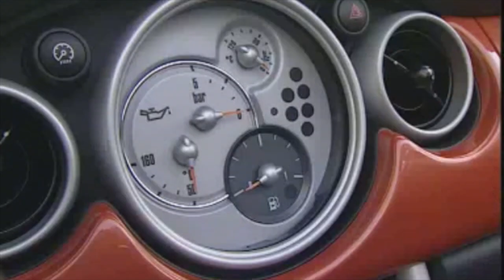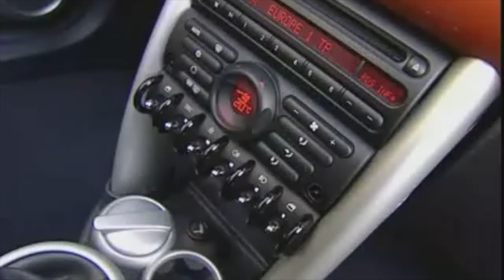MINI Cooper Convertible (R52) - European Driving Scene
R52 MINI Cooper Convertible  - European Driving Scene

Mini Convertible (R52) Cooper 1.6i 16V (116 BHP)

2004 July - R52 Convertible goes on sale in all three specs. Range facelift: three-slat grille, reverse light in the cluster, chrome-plastic inside; Getrag gearbox replaces Rover

2008/9 R52 Convertible production ends

eBay Shop